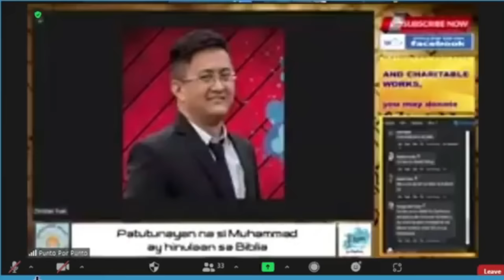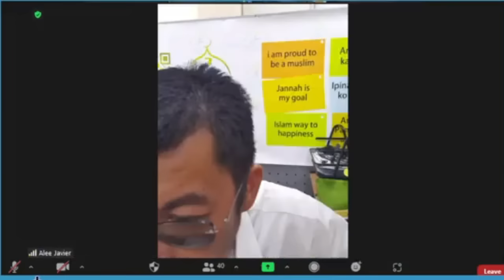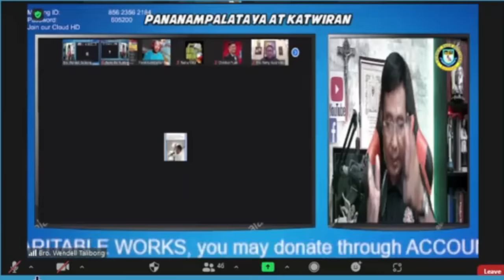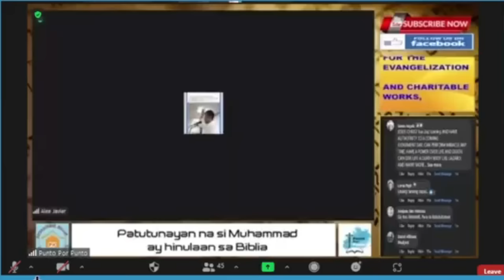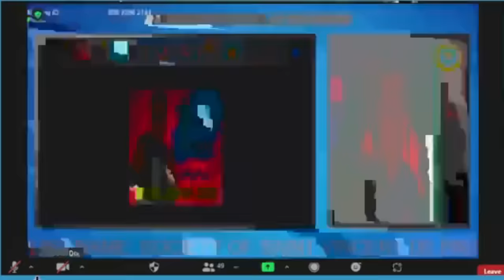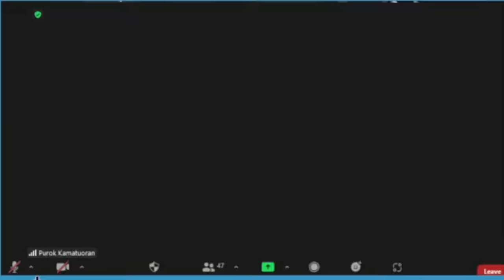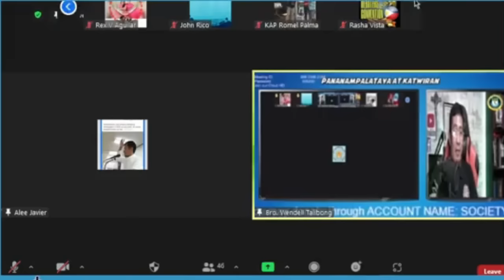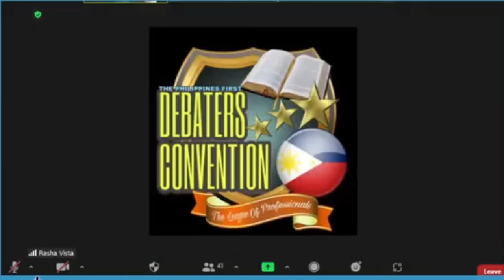[DEBATE] Topic : Si Muhammad ay nasa BIBLIA